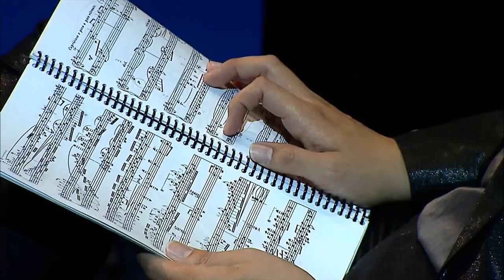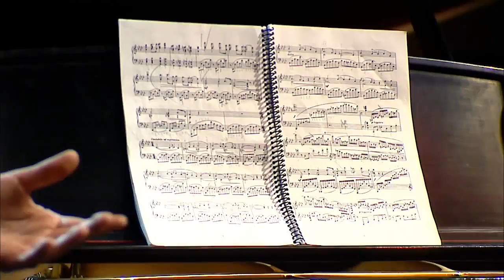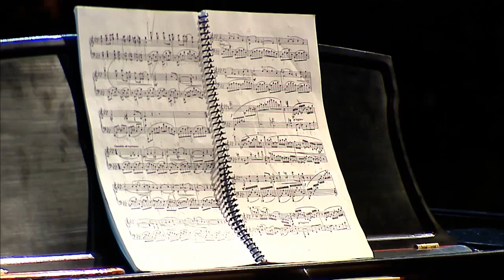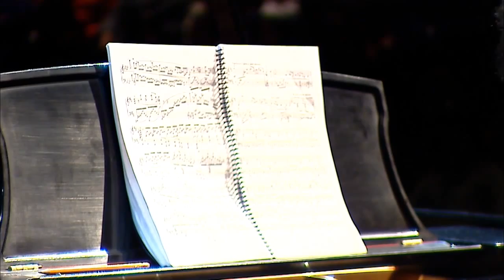Lang Lang en Colombia - Masterclass: Julian Pernett Castilla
Presentación del Foro Telefónica-Telecom: "De la Creatividad a la Innovación", Mayo de 2013

Clase Magistral con la Sonata en Fa menor, Op. 27 (1905) de
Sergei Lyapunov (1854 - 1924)